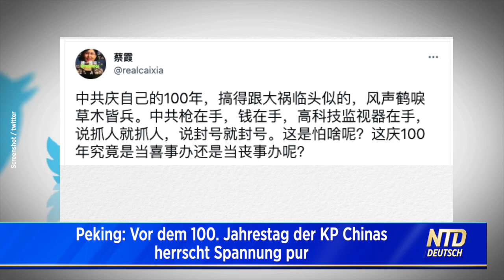Peking: Vor dem 100 Jahrestag der KP Chinas herrscht Spannung pur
Eingesperrte Tauben, blockierte Straßen, bewaffnete Polizisten, K9-Einheiten und Einheimische auf Patrouille. Das sind die Szenen in Peking. Chinas Hauptstadt steht kurz vor der Feier zum 100-jährigen Bestehen der Kommunistischen Partei Chinas am 1. Juli 2021.

🚨🚨🚨 Liebe Zuschauer, NTD Deutsch wurde von Youtube OFFIZIELL ENTMONETARISIERT! Unterstützen Sie unabhängigen Journalismus:
Vielen Dank!